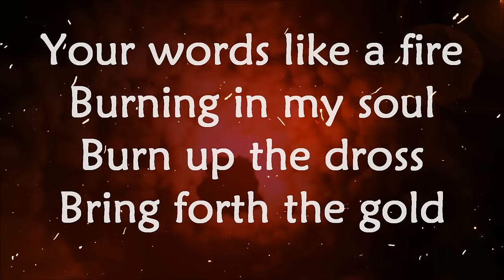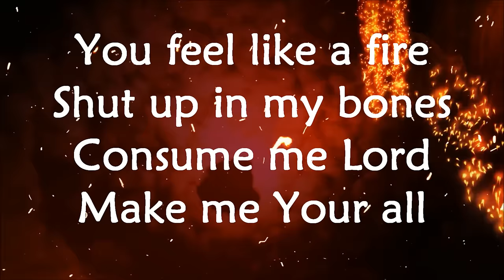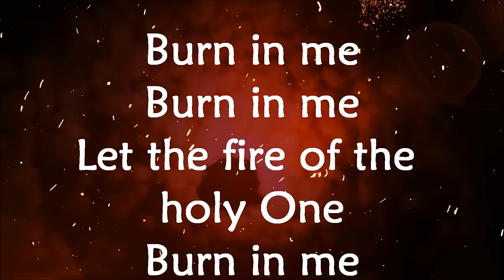Paul Wilbur - Burn In Me - Lyrics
Burn In Me - Paul Wilbur - Lyrics from the album Holy Fire. Video is not for sale, solely for worship purposes only.